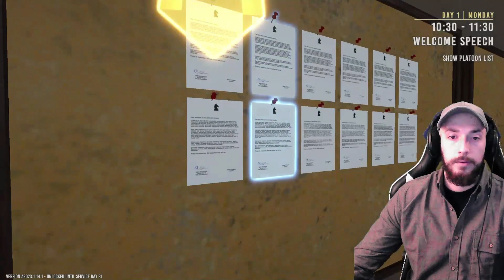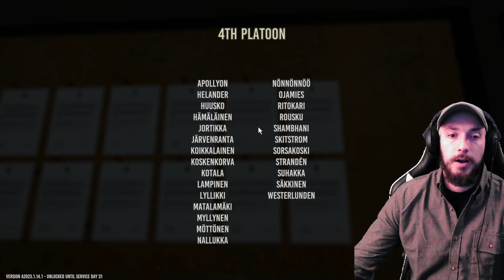Enlisting with the Finnish!! / Finnish Army Simulator / Ep 1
Watch me go through basic Finnish Army training and have callbacks to my own time in the military!